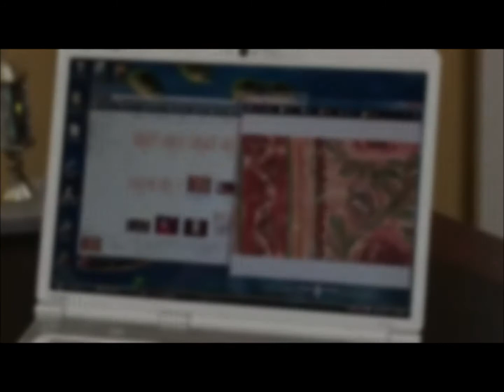Scanner Portátil - Magic Wand - VuPoint